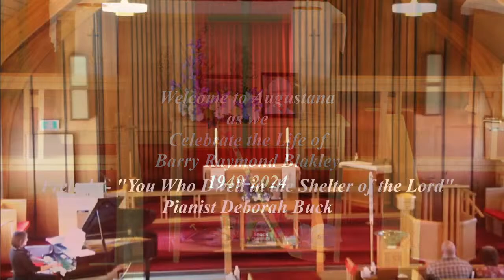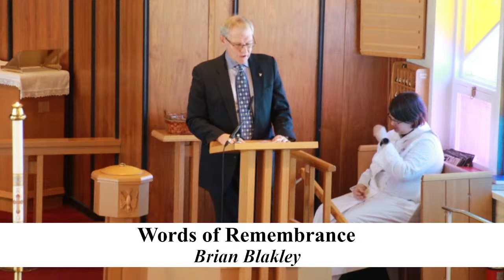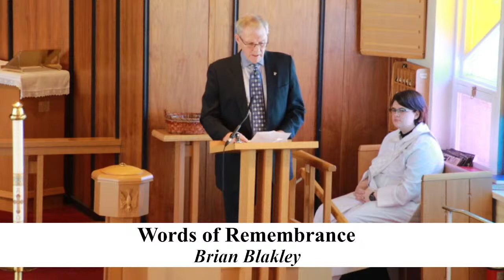Funeral of Barry Blakley, March 22, 2024 @ 1:00 PM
Thank you for joining us for the in-person and livestreamed Funeral Service of Barry Blakley led by Pastor Kirk Tastad.

Sundays and Seasons (Augsburg Fortress) SBT005529.